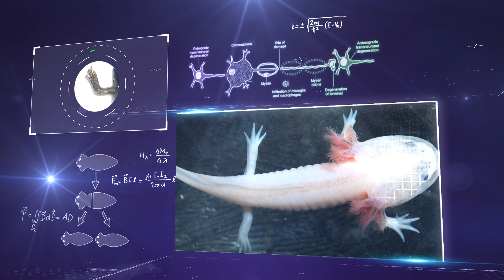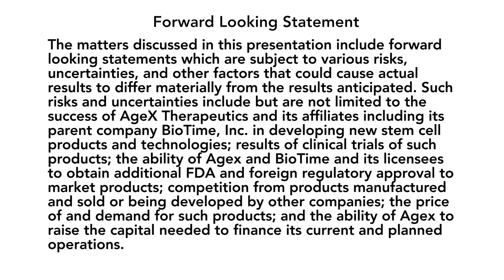An Introduction to AgeX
AgeX Therapeutics is focused on the development and commercialization of novel therapeutics targeting human aging. Our proprietary technology is based on telomerase-mediated cellular immortality and regenerative biology. Our mission is to apply our comprehensive experience in fundamental biological processes of human aging to extend the human healthspan.